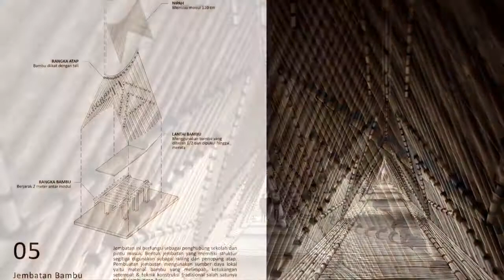RAW Architecture Designs Alfa Omega School Using Bamboo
RAW Architecture Designs Alfa Omega School with brick's solid void facade, bamboo's ceiling and concrete's floor finishes that provides low thermal conductivity materials.

Video via RAW Architecture